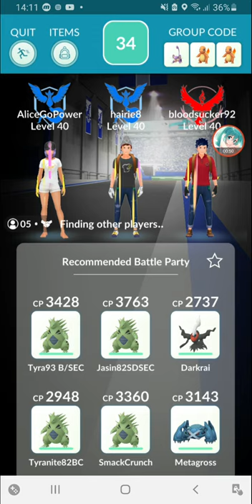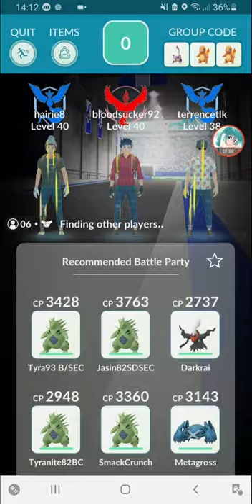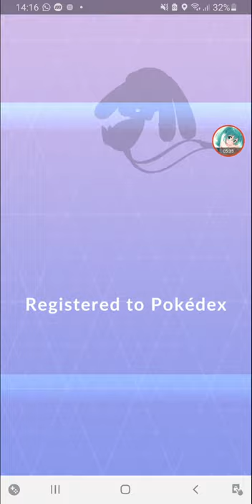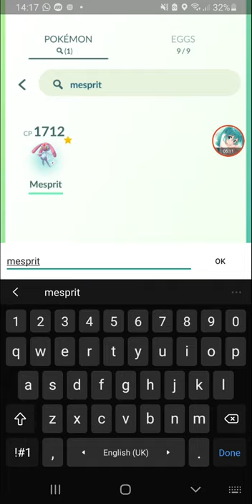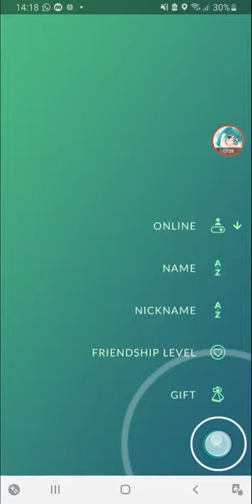Mesprit Remote Raid [Pokemon Go]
the legendary lake trio that's available in raids at Europe region.
thanks again for the invite.